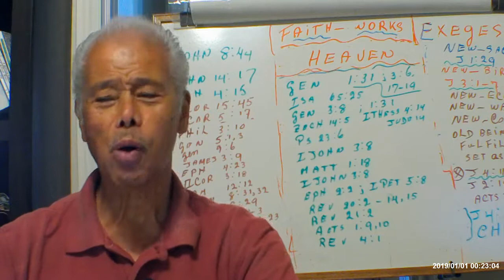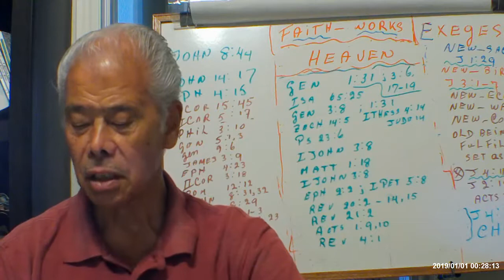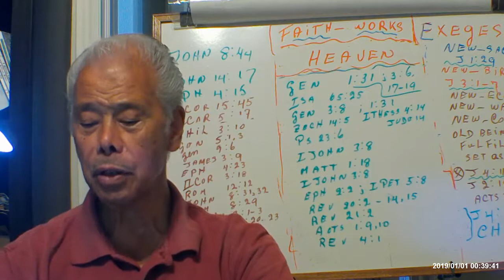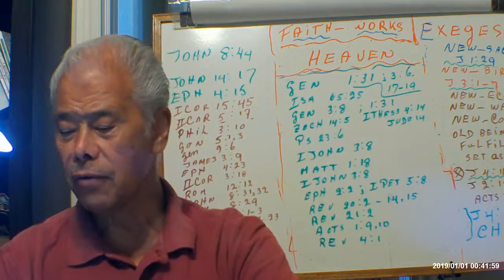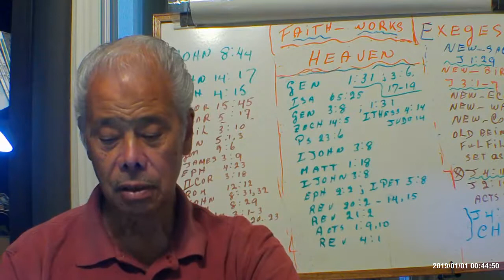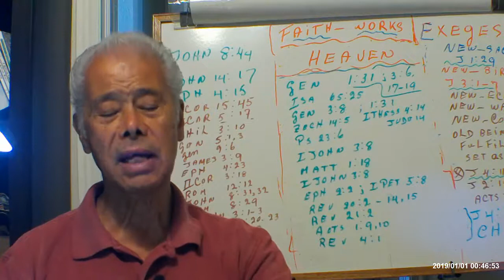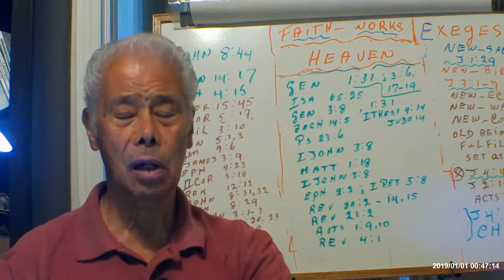Heaven May Be Closer Than You Think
This video contains biblical teaching for ADULTS ONLY. THIS CHANNEL IS NOT INTENDED FOR CHILDREN.

For more information on the Corona Virus Crisis, go to:  banned.video